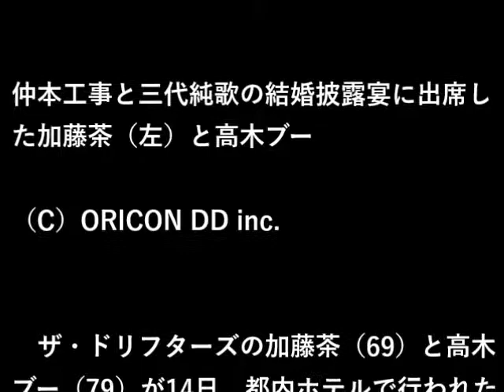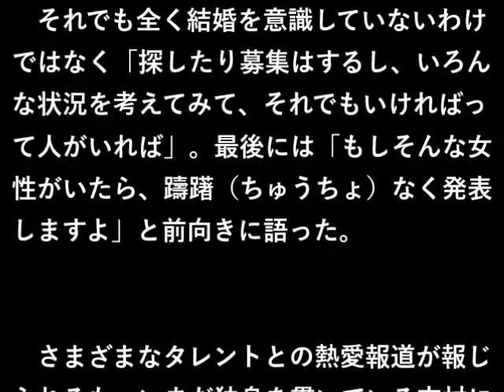加藤茶、“未婚”志村＆高木に結婚のススメ「一人は大変」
【無料ビデオプレゼント】副業で60日以内に3６万円以上稼ぎたい方、必見! 次の行の↓↓URL↓↓を今すぐご覧ください。

2012/07/15 05:00

仲本工事と三代純歌の結婚披露宴に出席した加藤茶（左）と高木ブー　（C）ORICON DD inc.
　ザ・ドリフターズの加藤茶（69）と高木ブー（79）が14日、都内ホテルで行われた仲本工事（71）と歌手・三代純歌（44）の結婚披露宴後に報道陣の取材に応じた。ドリフで“未婚”の志村けん（62）に加藤は「そろそろじゃないですかね？ 一人で生きていくのは結構大変ですよ」と結婚のススメ。さらに代わり「そこそこお金もあって生命保険も入ってるんだから、それを狙って結婚してもいいじゃないですか！ もう80歳ですから、せいぜい頑張ってもあと2年ですよ」と高木の花嫁も募集した。